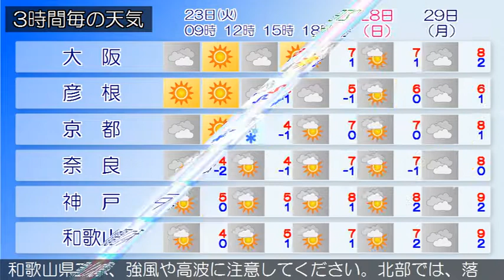2018/01/23 近畿地方の天気予報 朝